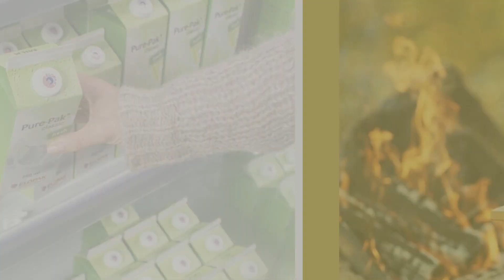Производитель упаковки Elopak уходит из России / Packaging manufacturer Elopak leaves Russia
Норвежский производитель упаковки Elopak, который изготавливает картонные коробки Pure-Pak, решил уйти из России и продать бизнес местному руководству.
Elopak — норвежская компания по производству упаковки, основанная в 1957 году, владеет брендом Pure-Pak. Работает более чем в 40 странах.

Norwegian packaging maker Elopak, which makes Pure-Pak cartons, has decided to leave Russia and sell the business to local management.
Elopak is a Norwegian packaging company founded in 1957 and owns the Pure-Pak brand. Works in more than 40 countries.